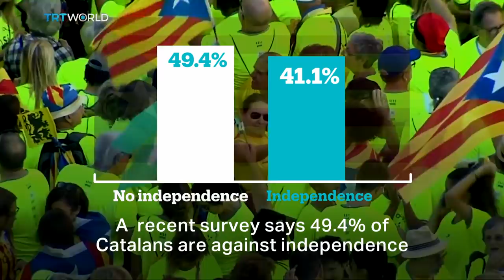Catalan separatism explained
Catalans will soon hold a vote on a referendum on whether to separate from Spain, and this is the whole story behind it.